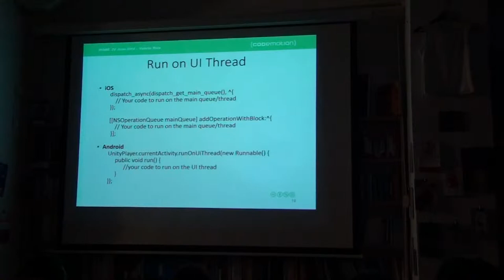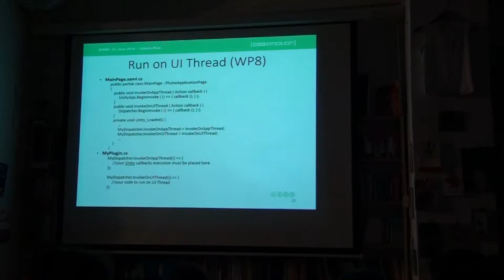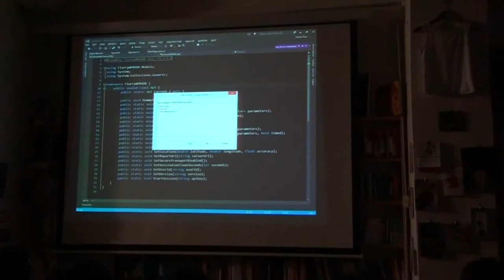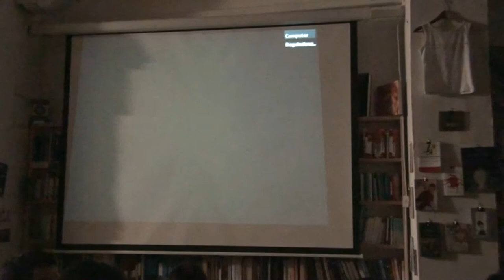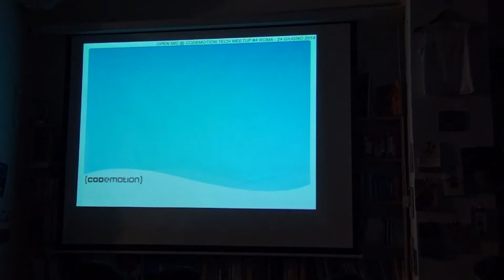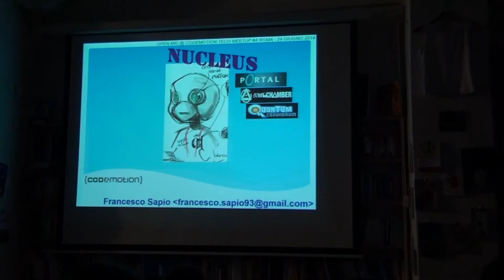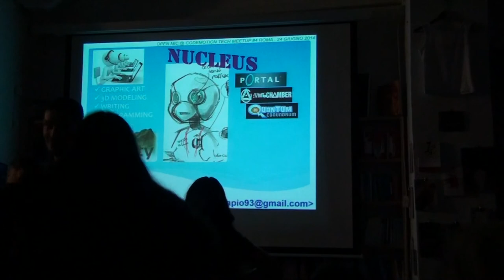Codemotion Tech Meetup #4 - Roma Summer Edition 2/2